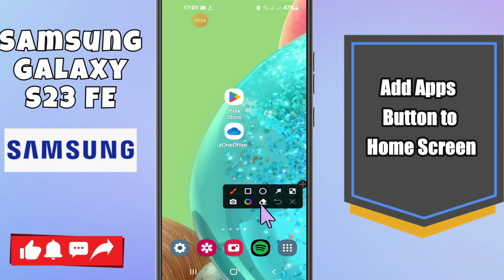Samsung Galaxy S23 FE Add Apps Button to Home Screen || How to set app buttons settings